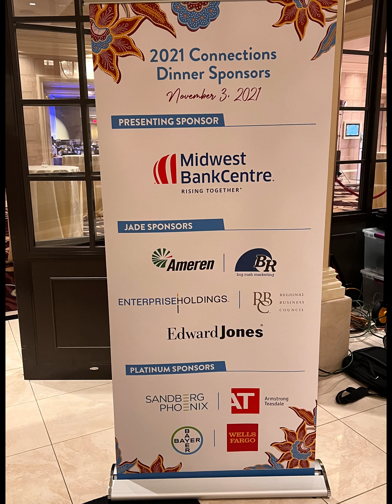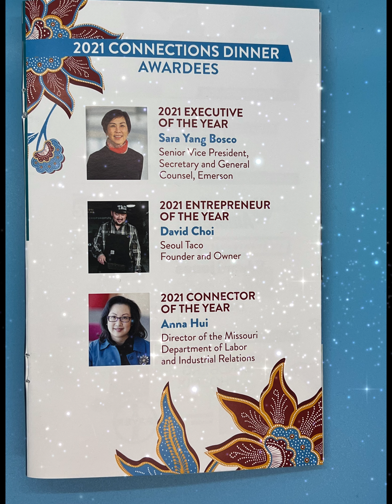AACC Connections Dinner 2021 | Red Carpet | St. Louis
The Asian American Chamber of Commerce (AACC) St. Louis: Founded in 2011
Mission: Building a community of Asian professionals, Asian business owners, and hose engaging in business throughout Asia.
Vision: Instrumental in connecting Asian American business and origination in the St. Louis region as well as positioning their region to be internationally competitive.
2021 Officers:
President: Alex Lee, Vice President: Sean Mullins, Secretary: Tanya Torgorley, Treasurer: Kevin Cheung.
Board Members: George Bailey, Angela Batnasan, Kevin Chau, Rad Chilakala, Leena Chouddary, Courtney Clark, Nhi Doan, Gary Kelleman, Han Ko, Stephen Lee, Al Li, Henry Liaw, Omar Malik, Sekhar Prabhakar, Pradeep Rajendran, Saz Shrestha, Nguyen Violette, Jeff Wade, Abdul Wadood, Johnny Wang, Andrew Yee.